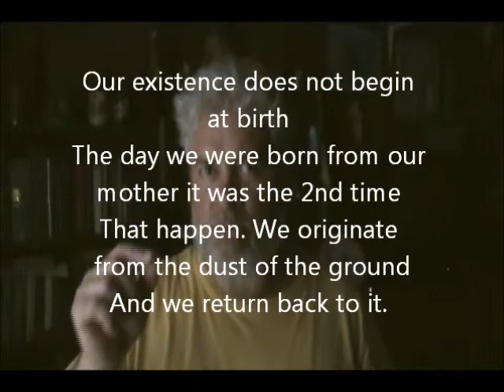The circle of life, the beginning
our existence beginnings at the resurrection